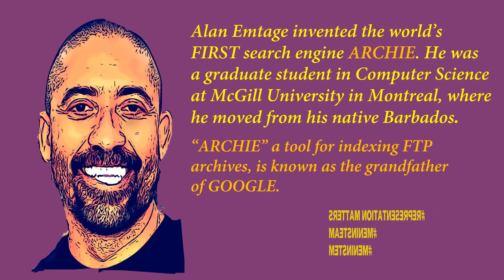Representation Matters: Allan Emtage- The Grandfather of Google